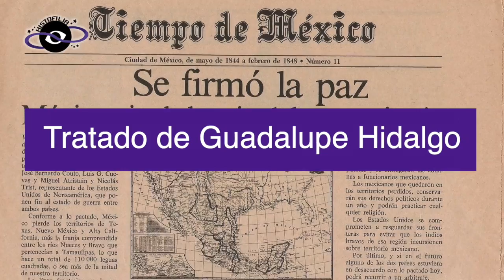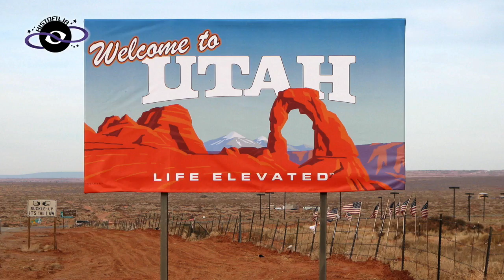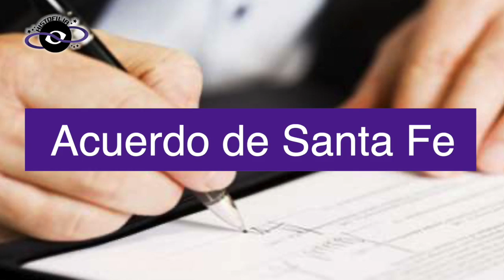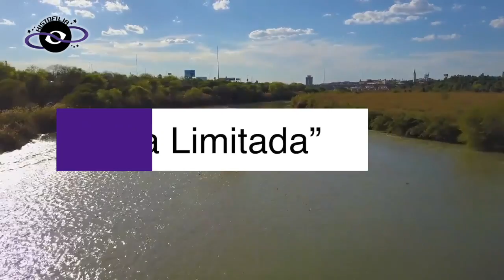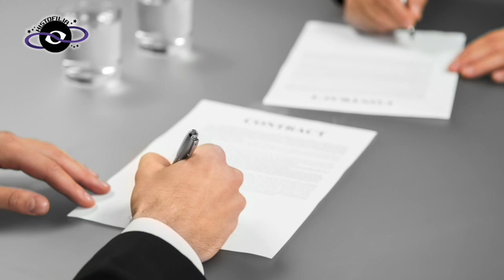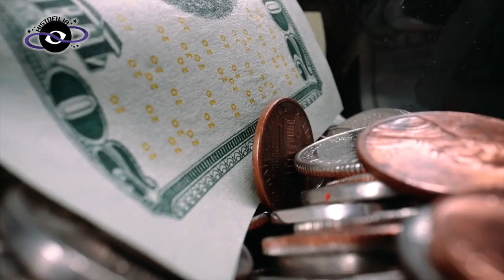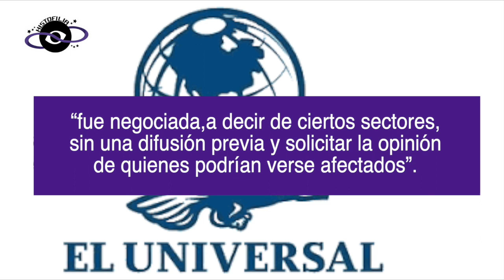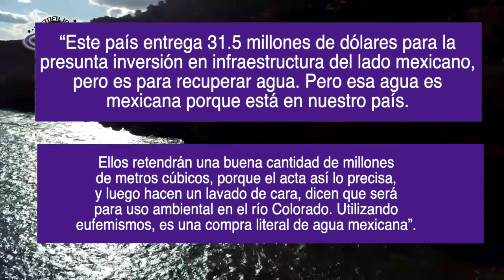¡MINTIERON a México! La INSÓLITA Traición en Acuerdos del AGUA que USA No Quiere que Sepas.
¡Bienvenid@ a Histofilia! Viajemos juntos por la Historia
La curiosidad no acabó con el gato, lo hizo más sabio... 🐈